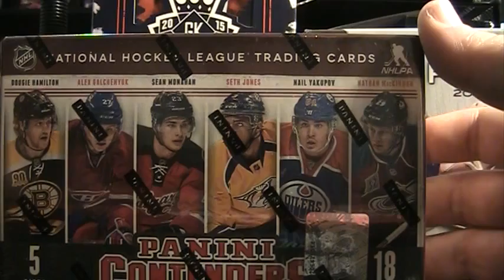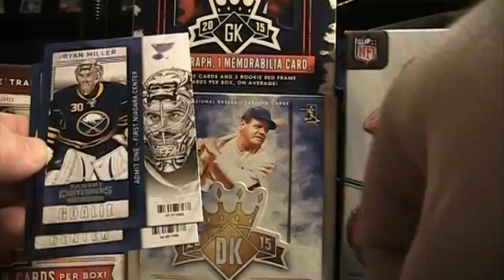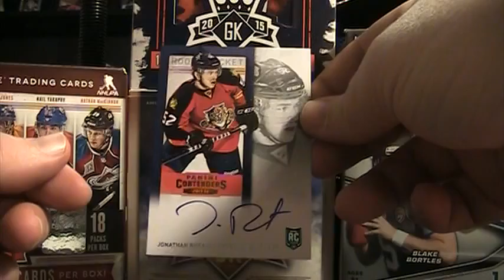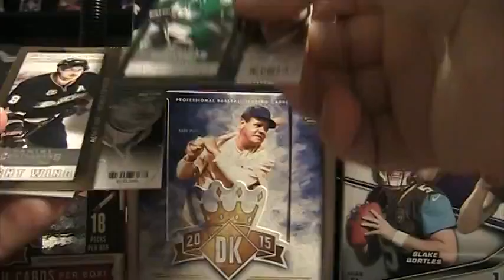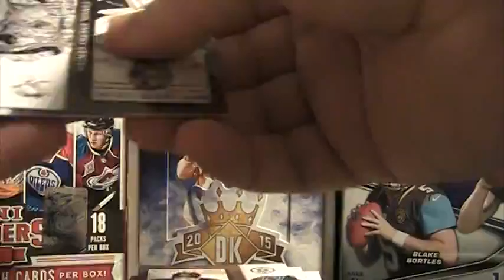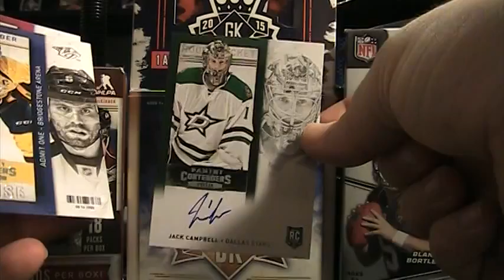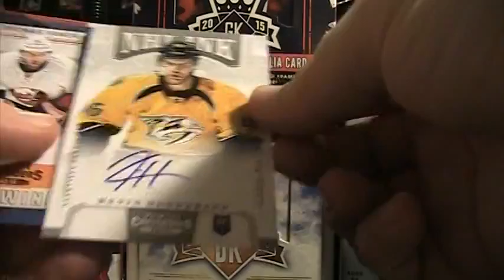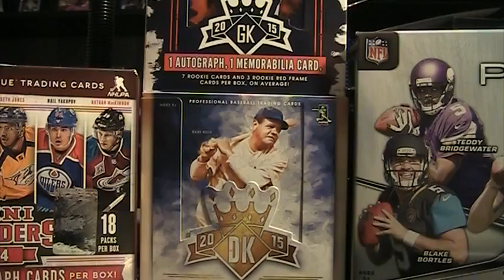Panini Contenders 13-14 PPSC Box Break